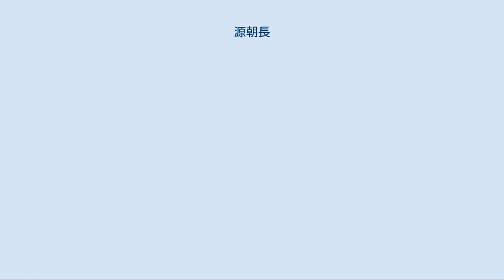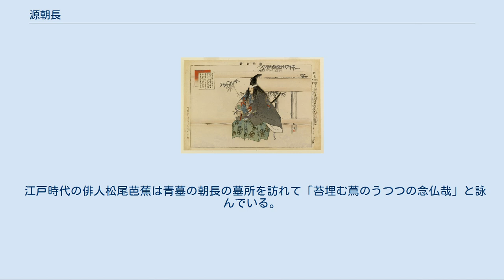源朝長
朝長（『能楽図絵』） 源 朝長（みなもと の ともなが）は、平安時代末期の武将。
源義朝の次男。
母は波多野義通の妹。
源頼朝・義経の異母兄。
相模国松田郷を領して松田冠者（まつだのかじゃ）と号した。
また、松田殿とも呼ばれた。
 父や兄弟とともに平治の乱で平清盛らと戦うが敗れ、父や兄弟とともに東国へ落ちる途中で僧兵の落人狩りで負傷し、傷が悪化して死亡した。
 平治の乱以前の朝長の生涯においては、任官の記録が確認されている。
保元4年（1159年）2月、鳥羽天皇皇女姝子内親王（後の高松院）が二条天皇の中宮として立后した際、その中宮少進に任じられている。
また、この頃には従五位下の位階を得ていた（『山槐記』）。
同じころ異母弟の頼朝は、女院号を得た上西門院の蔵人に任じられている（『山槐記』）。
 平治元年（1159年）12月、父の義朝は反信西派の中心にあった藤原信頼と結んで京でクーデターを起こして三条殿を襲撃、その後同じく信頼と結んだ源光保によって信西は討ち取られた（平治の乱）。
だが、熊野参詣に出ていた平清盛が政権掌握後信頼と険悪になった二条天皇派と手を結び二条天皇を自陣営に迎え、後白河上皇も内裏を出てしまう。
 12月26日に信頼・義朝討伐の宣旨が下り、平氏の軍勢が内裏に押し寄せた。
朝長は兄の義平、弟の頼朝とともに内裏の守りについた。
この時、朝長は16歳。
やがて戦闘が始まるが『愚管抄』によると信頼方は合戦が始まるとすぐ京の市街地に出て、やがて六波羅へと押し寄せたが、最後は十騎程度の兵力となり敗北。
都を脱出する。
 義朝は少人数となった子や一族郎党とともに京を落ち再挙すべく東国を目指すが、大原（現京都市左京区大原）の竜下越で落人狩りの比叡山の山法師が行く手を遮ったため合戦となり、義朝の大叔父の義隆は首筋に矢を受けて落馬、朝長も左腿に矢を受けてしまい、鐙（あぶみ）を踏みかねた。
義朝が「矢を受けたか、常に鐙を踏み、敵に裏に回り込まれるなよ」と励ますと、朝長は「私は大丈夫です。それよりも陸奥六郎（義隆）殿が深手を負われています」と気丈に答えた（『平治物語』）。
 一行はなんとか山法師を蹴散らして先へ進むが、近江国堅田の浦で義隆の首を埋葬し、その後逃亡を続ける。
その間、年若い頼朝は疲れ果てて脱落してしまう。
一行は美濃国青墓宿（岐阜県大垣市）に着いた。
ここの長者大炊は義朝の妾の一人であった。
一行はここでもてなされて休息した。
 ここで義朝は義平と別れ義平は東山道へ向かった。
義朝は朝長を東海道に向かう自分に同行させようとするが、朝長は傷の悪化を理由にそれを拒否。
父の義朝に頼んで殺害してもらったという。
その後、尾張国で義朝は長田忠致の裏切りにあって殺され、首は京へ送られた。
 大炊は朝長の亡骸を丁重に埋葬したがやがて平氏の知るところとなり、墓は暴かれ朝長の首を取られて、京の六条河原に義朝とともに晒された。
朝長の首は守役だった大谷忠太が奪い返し、遠江国豊田郡友永村（現静岡県袋井市友永(ともなが)）に埋葬した。
そのため朝長の胴の墓は岐阜県大垣市に、首の墓は静岡県袋井市に二つある。
 江戸時代の俳人松尾芭蕉は青墓の朝長の墓所を訪れて「苔埋む蔦のうつつの念仏哉」と詠んでいる。
 また、修羅能の演目に朝長の死を扱った『朝長』がある。